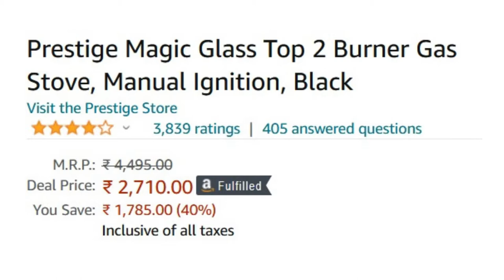Prestige Magic Glass Top 2 Burner Gas Stove, Manual Ignition, Black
Gas stove type: Manual; Burner material: Brass; Size of the burner: 1-Small, 1-Medium; Material of the body: Powder Coated Body; Material of the top: Toughened Glass; Size of the gas stove (in cm): 63 cm x 39 cm x 13 cm; Colour: Black
    Warranty: 2 Years; Covered in warranty: Manufacturing defect and others mentioned in the user manual; Not covered in warranty: Mentioned in the user manual
    For any issues, contact_us on: [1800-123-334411]
    Isi certified gas stove
    Spill proof compact design
    Number of burners: 2
    Key features: Toughened glass, isi certified gas stove, spill proof compact design,tri pin burners, ergonomic knob design
    Tri pin burners; Ergonomic knob design